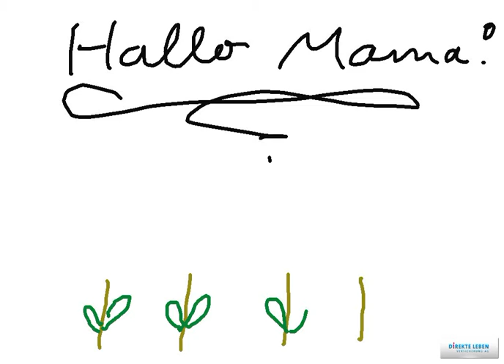Kinder kommen auf Ideen - Maximilian